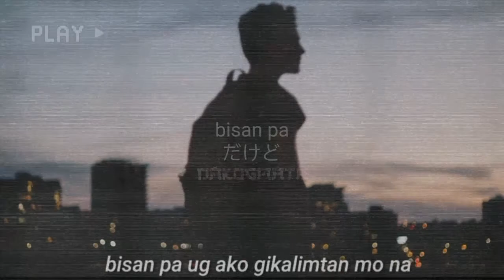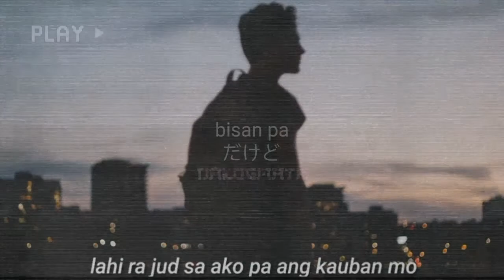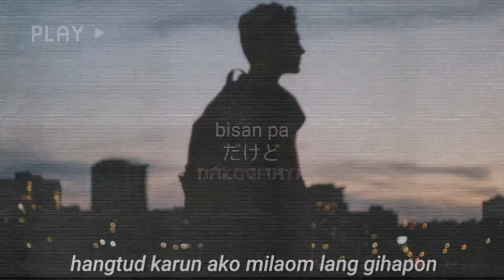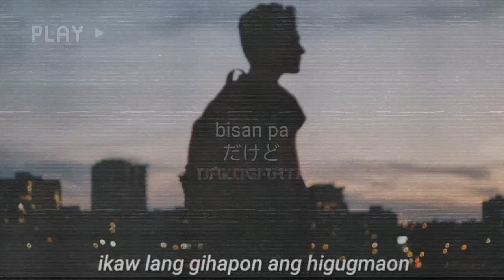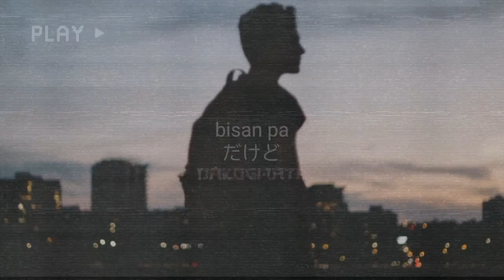B I S A N P A - P H Y L U M (L Y R I C S)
Aesthetic bisrock